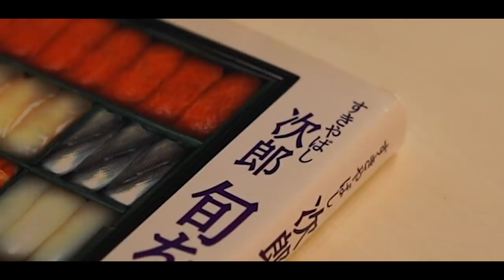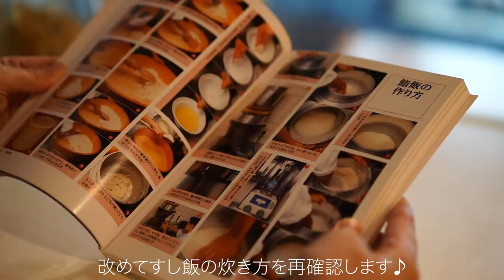【節分の恵方巻き】キンパ(韓国風海苔巻き)＆太巻き【きれいに巻くコツ】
お正月終わったばかりなのにもう節分！
今回は、恵方巻きを作りました。
キンパ（韓国風海苔巻き）は、
料理研究家のコウケンテツさんのレシピを参考に初めて挑戦しました。
きれいに巻くコツも実践！
日本の伝統的な太巻きは、
ミシュラン３つ星店であり人間国宝のすきやばし次郎さんの
すし酢の調合ですし飯を作りました。
とても美味しくできましたよ！

【すきやばし次郎のすし酢の配合】
米５合に対し

酢　１合
塩　２０g
砂糖　１５g
酒　少々

DAISO

BGM